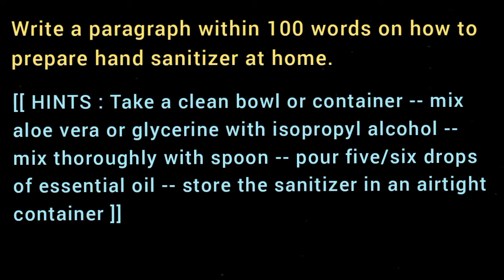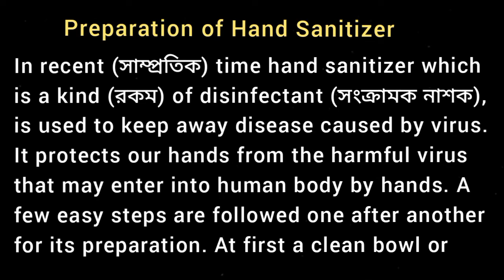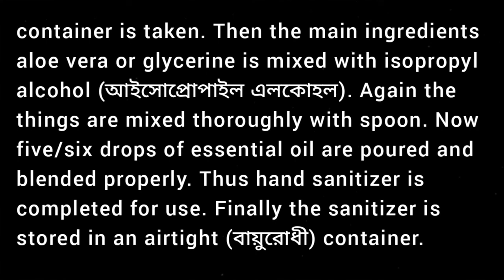Preparation of Hand Sanitizer / Processing Paragraph Writing for students / VIDEO 4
Page 105 Ray Martin রায় মার্টিন 2022 Class 9 ix

Write a paragraph within 100 words on how to prepare hand sanitizer at home.

[[ HINTS : Take a clean bowl or container -- mix aloe vera or glycerine with isopropyl alcohol -- mix thoroughly with spoon -- pour five/six drops of essential oil -- store the sanitizer in an airtight container ]]

* How is made * Process of production / paragraph preparation